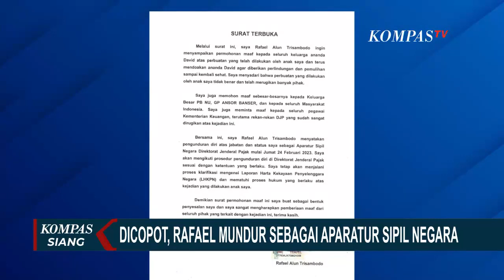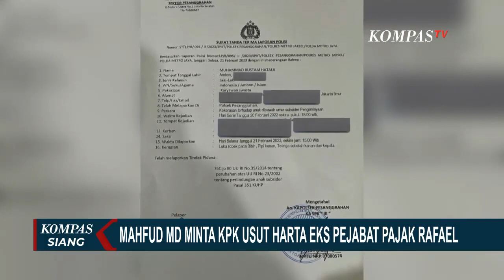KPK Panggil Eks Pejabat Pajak Rafael Trisambodo Karena Harta Kekayaannya Tak Wajar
JAKARTA, KOMPAS.TV - Menteri Koordinator Bidang Politik Hukum dan Keamanan, Mahfud MD, mengapresiasi langkah kementerian keuangan mencopot Rafael Alun Trisambodo.

Mahfud juga meminta komisi pemberantasan korupsi (KPK) mengusut harta kekayaan Rafael, karena ada ketidakwajaran harta pejabat ditjen pajak yang telah dilaporkan ke KPK oleh PPATK sejak 2012 silam.

Sebelumnya, Ayah Mario, Rafael Trisambodo yang sebelumnya berstatus pejabat di ditjen pajak kini dipecat.

Menteri Keuangan, Sri Mulyani mencopot Rafael dari posisinya sebagai Kepala Bagian Umum Ditjen Pajak jakarta Selatan berdasarkan PP 94 tahun 2021 tentang disiplin pegawai negeri sipil.

Sri Mulyani juga meminta maaf pada keluarga korban penganiayaan, dan berjanji akan memonitor kasus penganiayaan yang melibatkan anak pejabat pajak.

Di hari yang sama, Rafael Alun Trisambodo mundur dari jabatannya, serta melepas status sebagai Aparatur Sipil Negara di Direktorat Jenderal Pajak.

Rafael menyatakan akan tetap mengikuti prosedur pengunduran diri sesuai ketentuan yang berlaku.

Rafael mundur terhitung sejak 24 Februari 2023.

Baca Juga: Jelang Ramadhan, Sumatera Selatan Siapkan Empat Inovasi Ketahanan Pangan